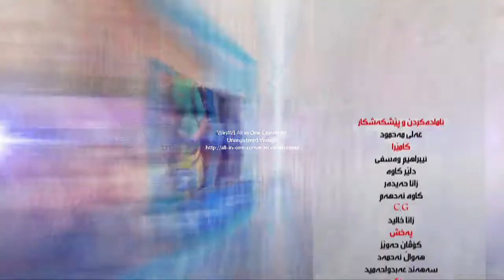barnamai chap u rast shapol fat7y u satar apo u rekar ahmad12 4 2015 4 4 2015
بەرنامەی چەپ و راست كەناڵی ئاسمانی رێگا
پارتە چەپەكان و هێنانی سوپای دەرەكی بۆ كوردستان پێش ئەنفال

بەرنامەی چەپ و راست بە بەشداری رێكار ئەحمەد , شەپۆڵ فەتحی و ستار ئاپۆ